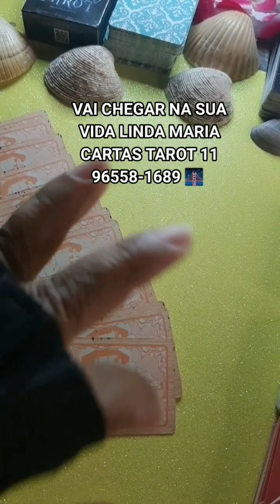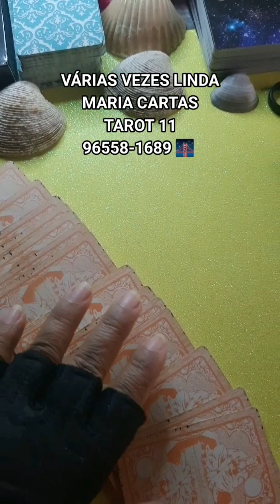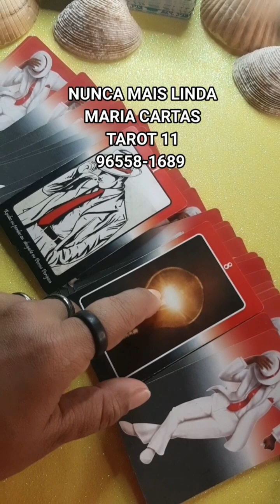27 de junho de 2024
Tenho que tentar mais coisas!😁

VAI DEVOLVER LINDA MARIA CARTAS 🎴 TAROT 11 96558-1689

UMA MARAVILHOSA ABENÇOADA SEMANA PARA TODOS VOCÊS DEUS ABENÇOE MUITO VOCÊ É FAMÍLIA AMÉM LINDA MARIA CARTAS 🎴 TAROT 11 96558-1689

EM JUNHO NO GRUPO TODOS OS DIAS UMA MARAVILHOSA MENSAGEM DÁ ESPÍRITUALIDADE

Vem comigo ser Nubank! Aqui tem cartão de crédito gratuito, conta que rende mais que a poupança, sem tarifas escondidas e nem complicações.